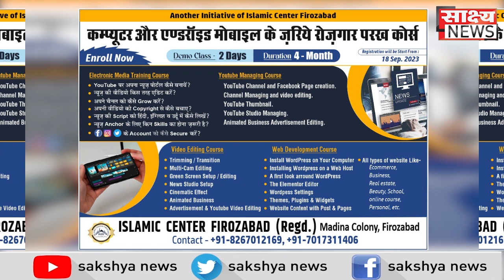शिकोहाबाद नेशनल हाईवे पर मृत पड़े जानवर को बचाने के चक्कर में बाइक असंतुलित होकर पलटी,